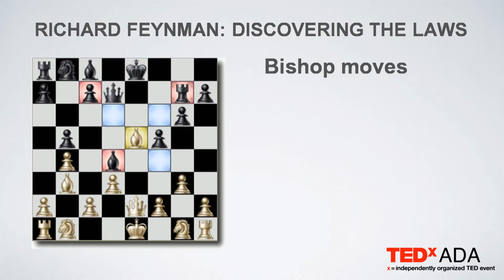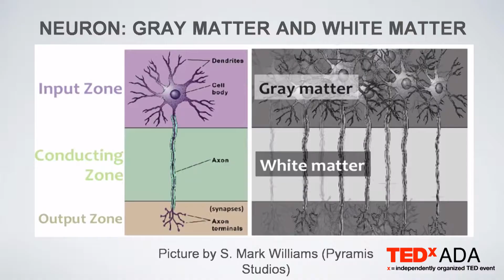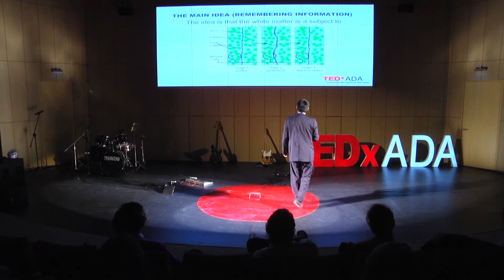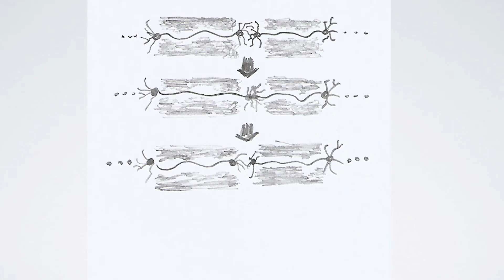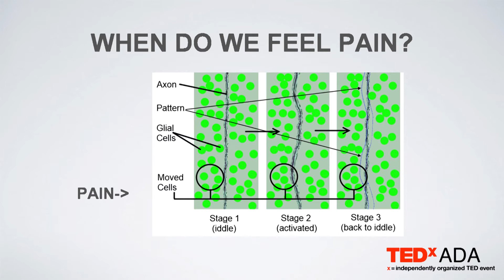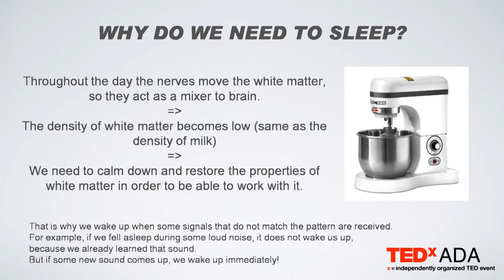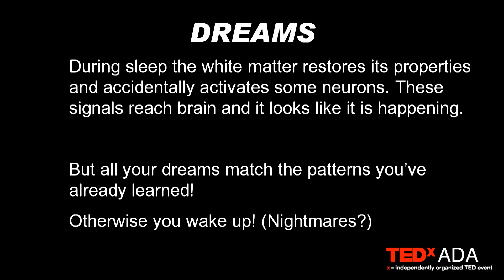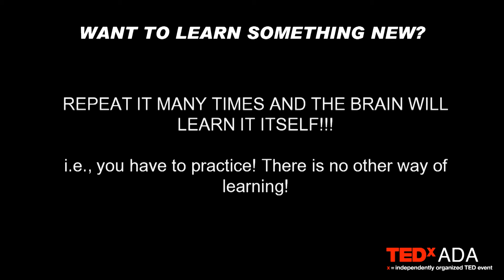Brain Transformation | Timur Bakibayev | TEDxADA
How is the human brain transformed during learning process? How do we copy human brain and implement same algorithms in computer science? How can you use this knowledge to learn new things? This talk is a mixture of medical neuroscience, mathematics and computer science.

Timur is an assistant professor of School of IT and Engineering at ADA University. He leads a research in theoretical computer science, mathematics, mathematical basis of artificial intelligence, and transportation. He is fond of 3D-modelling of urban traffic.